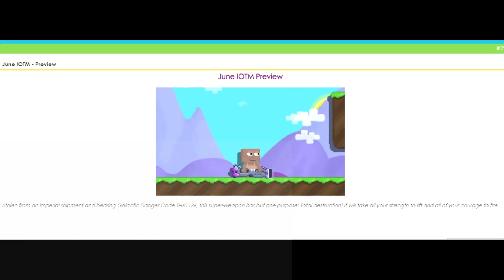June IOTM 2019 Preview Growtopia (EPIC)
This is the June IOTM 2019 Preview for Growtopia IOTMs.
June IOTMs of 2019 are AWESOME and NEW. Here is the Preview!
The IOTM is like a robot and it's super epic